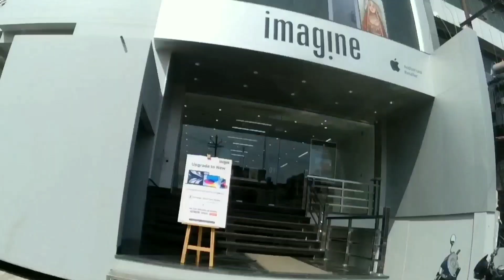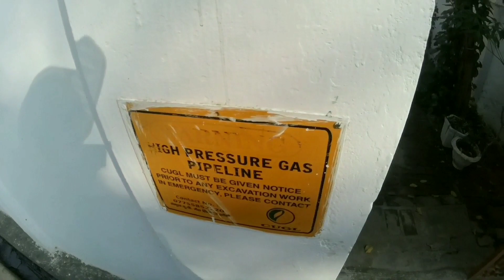Har jagha UK07 ki baat l Meri ganit hi fatt gai 😂 l Gokul Sahu Vlogs